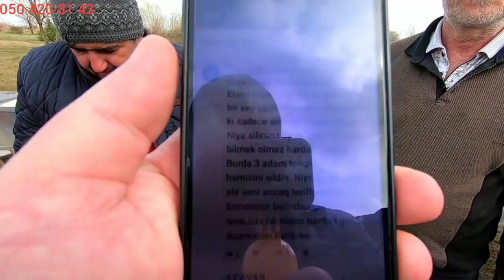12 03 21 2ci h.ALLAH qəbul etsin🤲 hərbir namuslu qeyrətli İnsanlardan üzür istəyirəm bu ifadəm ücün